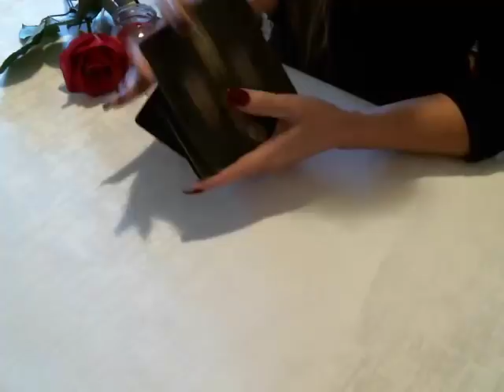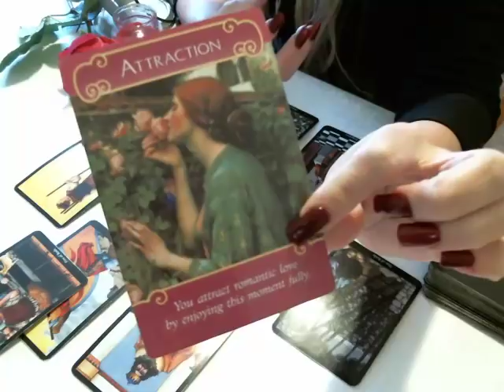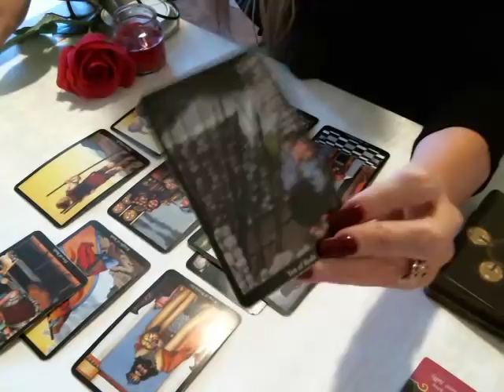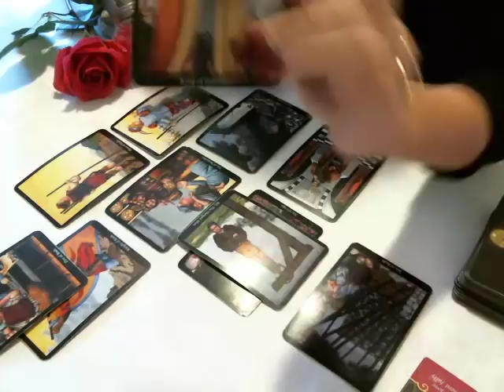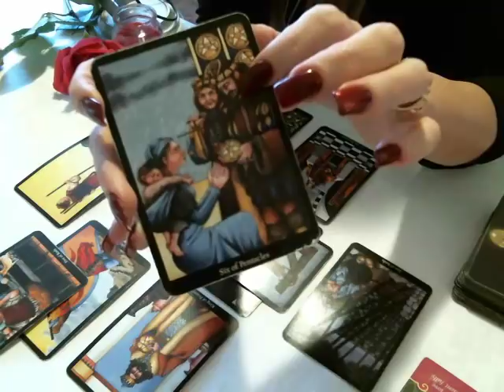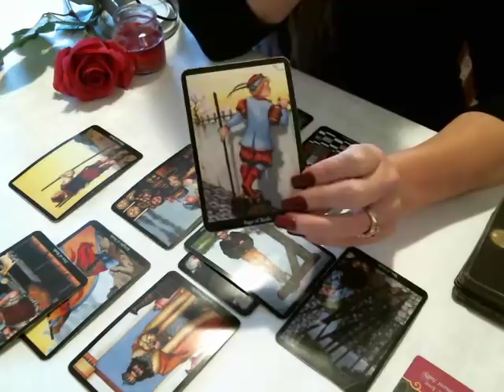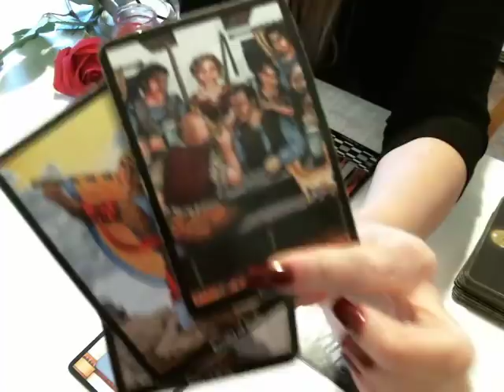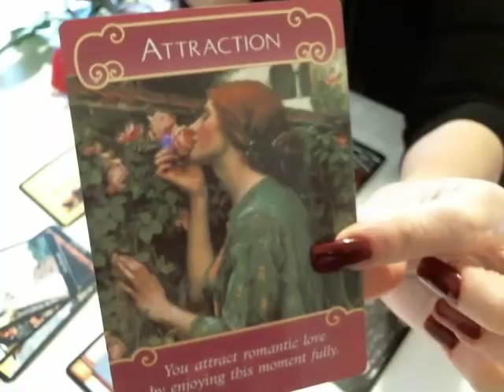💚Capricorn Love December 2017 Not Your Usual Trype